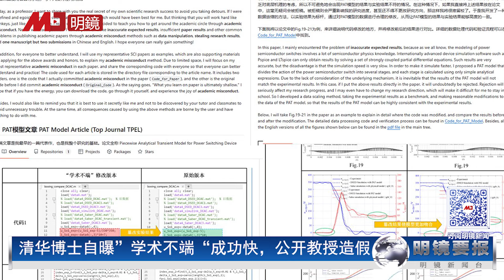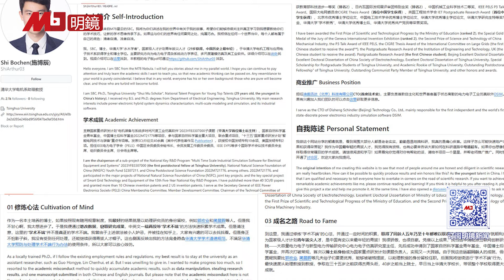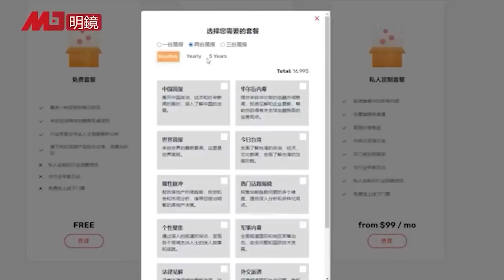财新接力捅刀子：食用油水路运输更黑！央行重磅信号：国债价格不保，疯抢等于做空中国；习近平自强梦完了！中国半导体独角兽大裁员50% ；清华博士自曝”学术不端“成功快 | 明镜要报（20240713）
00:22  财新接力捅刀子：食用油水路运输更黑
05:50 北京重磅信号：国债价格不保，疯抢国债是做空中国
09:04  习近平自强梦完了！中国半导体独角兽大裁员50%
13:04  清华博士自曝”学术不端“成功快，公开教授造假

明镜电视
全球新闻，学者评论